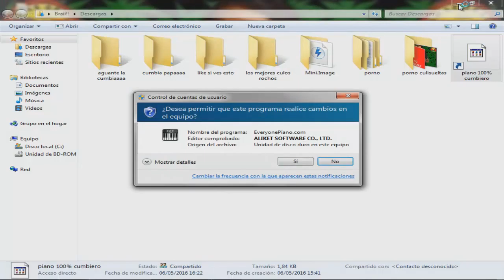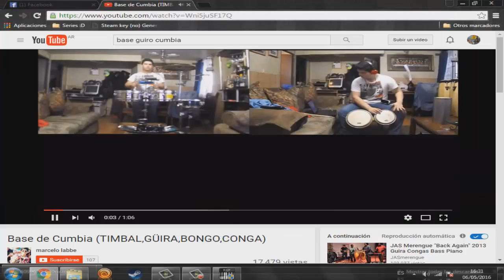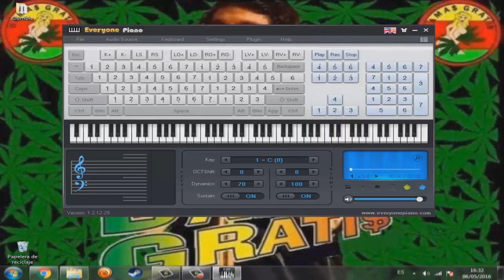COMO HACER CUMBIA EN 3 SIMPLES PASOS | Aprende Con Bio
Hoola locos como estan
espero que les guste el video aunque sea un tanto corto
cabe aclarar que el video es comico y sin animo de ofender a nadie.
MUCHAS GRACIAS Y HASTA LA PROXIMA!